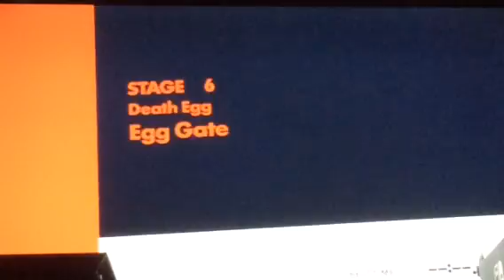Sonic Forces Part 4 - SPACE BATTLE!!!!!!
Soon I’ll be recording more of this. I’ll try to do it during the day so that the lighting isn’t as bad as this. Other than that I freaking love this game so far.